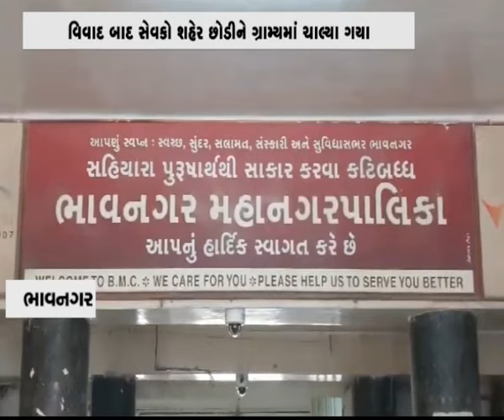પાટણ: મહાદેવ એપના ભાગીદાર પાટણથી ઝડપાયો | MantavyaNews